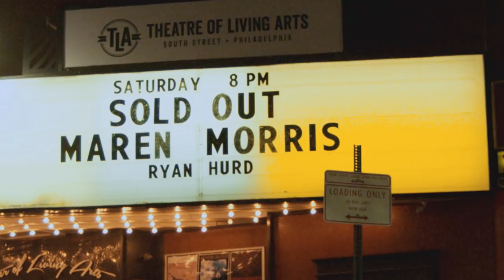Maren Morris - Artist Spotlight Stories (Official Trailer)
Maren Morris' Artist Spotlight Story will be available 5/10 on YouTube Music.

Listen to her latest album GIRL, available now on YouTube Music